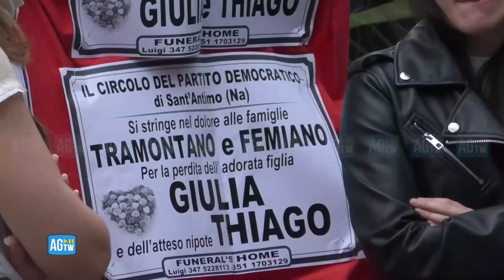Funerale Giulia Tramontano, il feretro lascia la chiesa tra palloncini bianchi e un lungo applauso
Palloncini bianchi e folla commossa all'uscita del feretro di Giulia Tramontano dopo il funerale nella chiesa di Santa Lucia a Sant'Antimo.
In moltissimi hanno voluto assistere alla funzione religiosa e partecipare al dolore della famiglia.